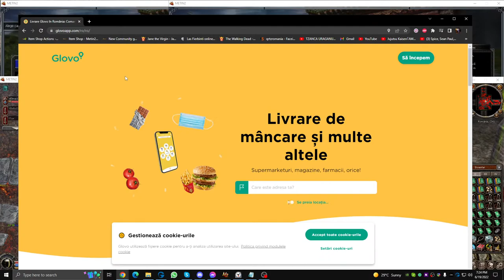🔴Metin2.ro ROMANIA🔴 ....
My PC:
Procesor Intel I7-9700K 4.2GHz
Placa video Nvidia GTX 1080TI AORUS
16GB RAM
Monitor principal: Alienware 27 Gaming Monitor - AW2720HF

SKYPE : chatline112 / xCatalin Metin2ro